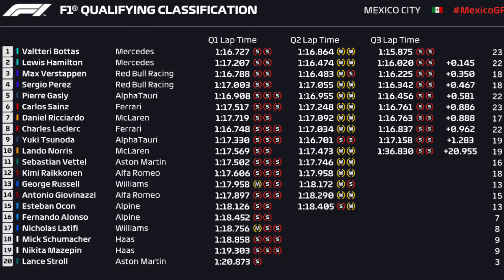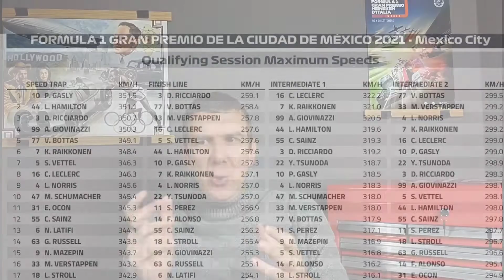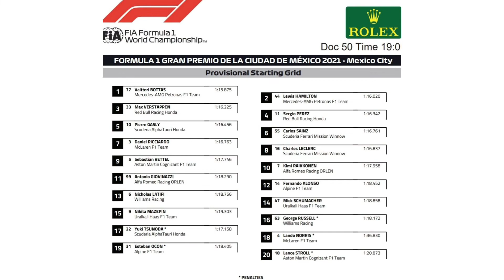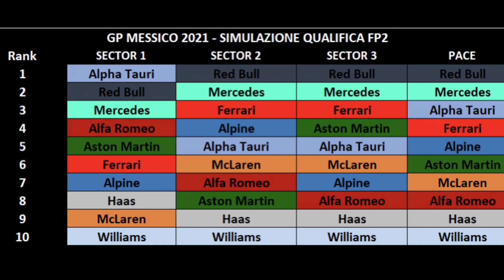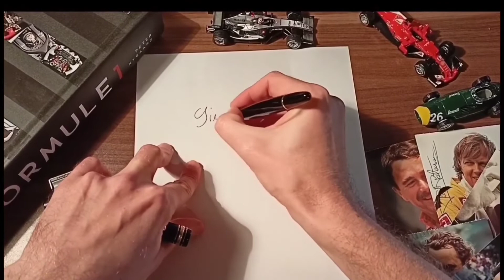VN Mehike 2021: Zadnji briefing